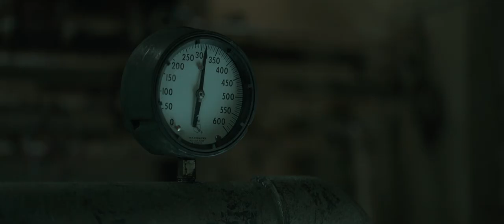THE FINEST HOURS | Trailer 2 | Official Disney UK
In February of 1952, one of the worst storms to ever hit the East Coast struck New England, damaging an oil tanker off the coast of Cape Cod and literally ripping it in half. On a small lifeboat faced with frigid temperatures and 70-foot high waves, four members of the Coast Guard set out to rescue the more than 30 stranded sailors trapped aboard the rapidly-sinking vessel. “The Finest Hours” is the story of their heroic mission, which is still considered the greatest small boat rescue in Coast Guard history.

The film is produced by Jim Whitaker (“Cinderella Man”) and Dorothy Aufiero (“The Fighter”). The screenplay is by Academy Award® nominees Paul Tamsay & Eric Johnson (“The Fighter”) and Academy Award nominee Scott Silver (“The Fighter,” “8 Mile”) based on the book by Casey Sherman and Michael J. Tougias. “The Finest Hours” storms into UK cinemas in 2016.